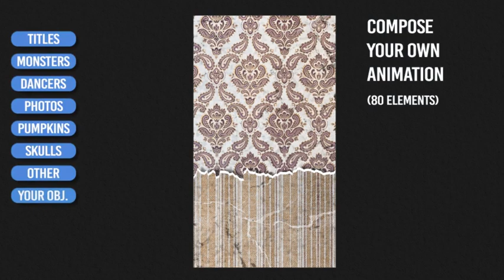Halloween Collage Stories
“Halloween Collage Stories” is a collection of 9 vertical stories (10 sec each) and 1 customizable reel. This template will give a more organic and spooky mood to your message. The 9 pre-made stories can be customised by drawing and dropping one of the 80 elements included: - titles- Call to action (Swipe up button)